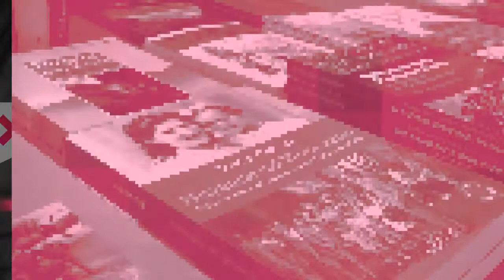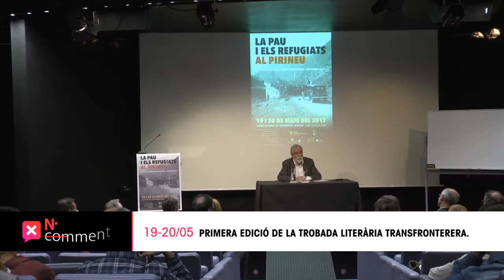Trobada Literaria Transfronterera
Trobada Literaria Transfronterera celebrada al CCCL